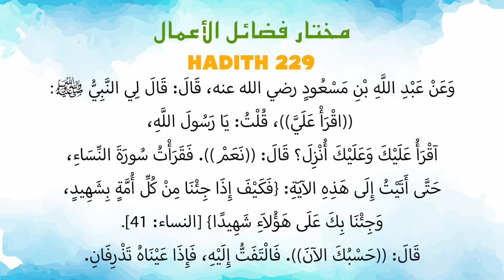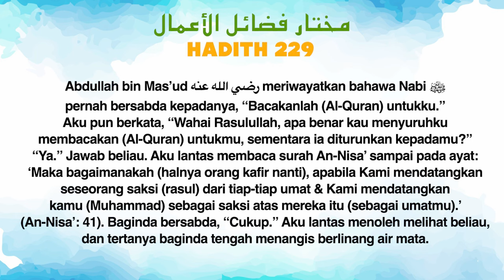Ustaz Amin - Hadith Mukhtar 229